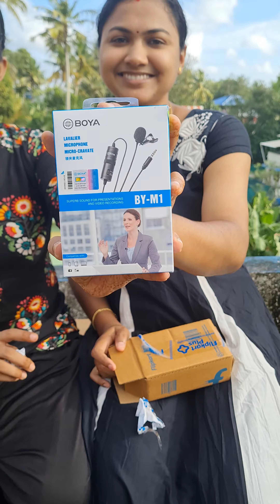Best Budget Mic for Youtubers | Boya BY - M1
Hi friends,
we have decided to upgrade the quality of our vlogs. So as a first step we have bought a new mic (BOYA BY -M1). This is not a review video .. We will not be doing a review video. To check the quality of the mic do watch our upcoming videos using this mic.

Boya BY - M1

Boya Mic
Boya Mic Malayalam
Best mic in malayalam
Boya mic in malayalam
budget mic in malayalam
mic for smartphone